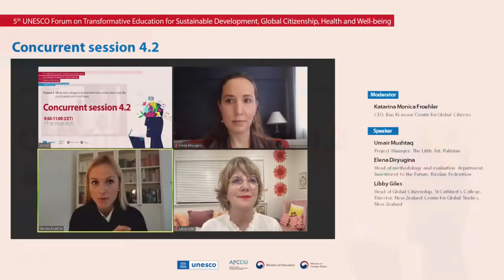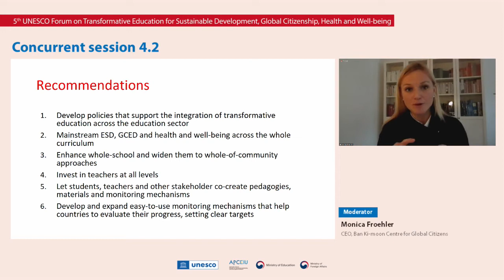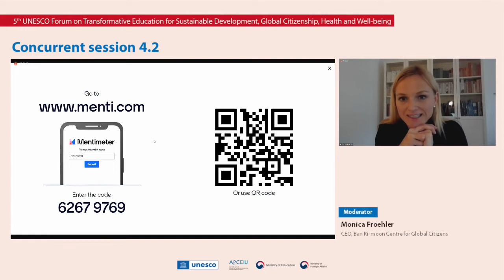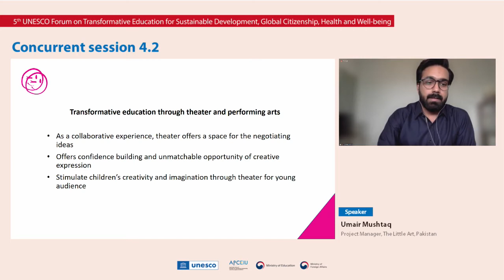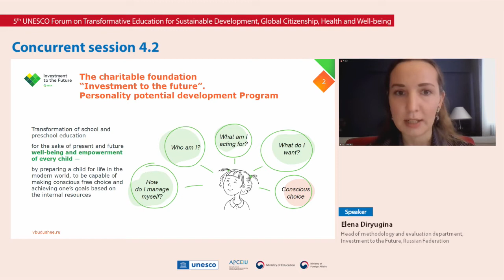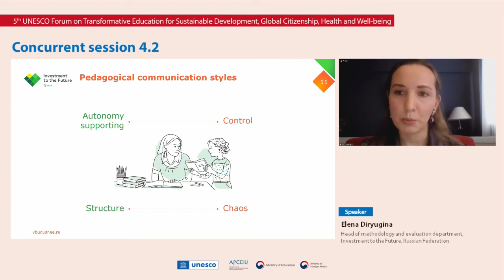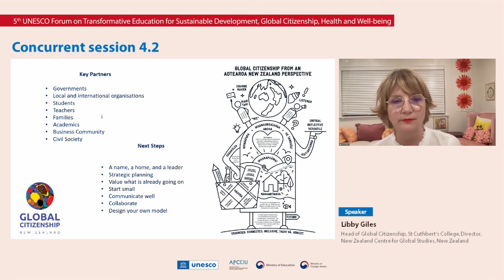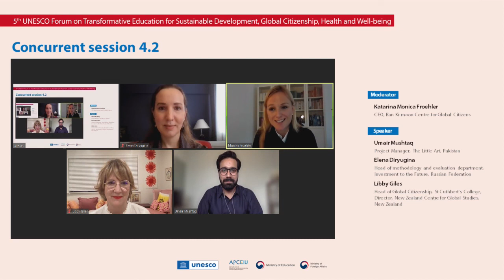[KOR] 분과세션 4.2 - 5th UNESCO Forum on TransformativeEducation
분과세션 4.2 - 전문가(청년 포함)

제5차 유네스코 세계시민교육·지속가능발전·건강한 삶을 위한 변혁교육 포럼

더 자세한 정보는 아래 링크를 참조해주세요.